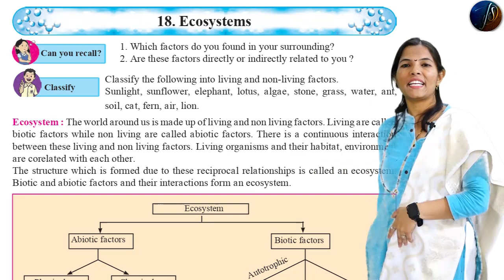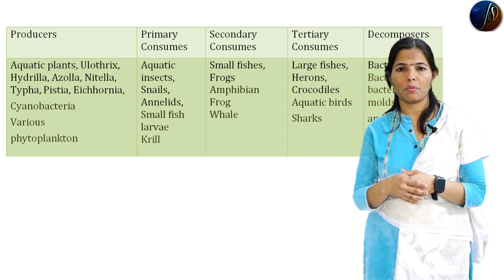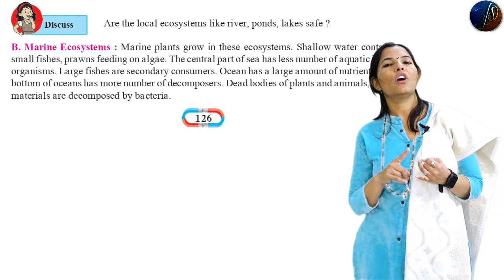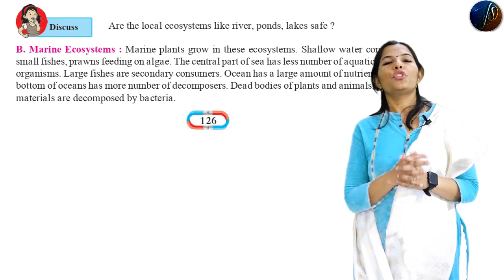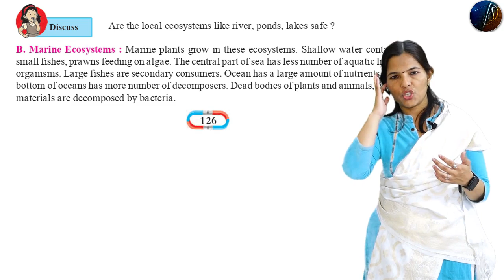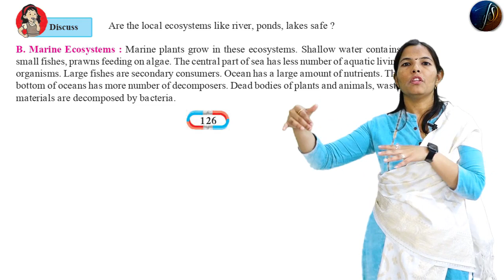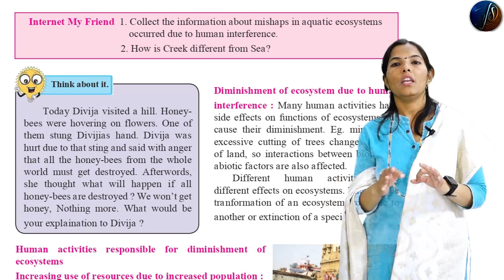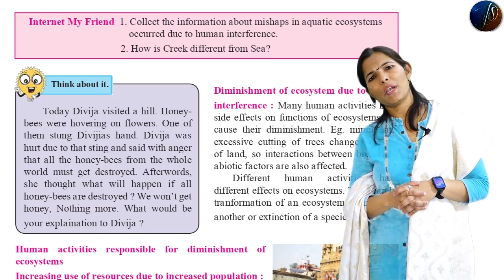8th Science | Ecosystems | Chapter 18 | Part 9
8th Science | Ecosystems | Chapter 18 | Part 9